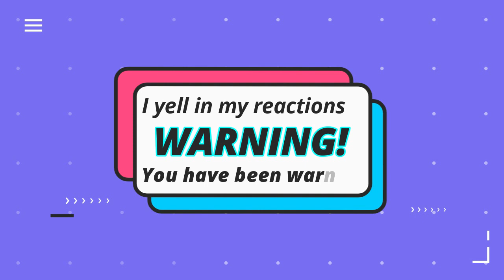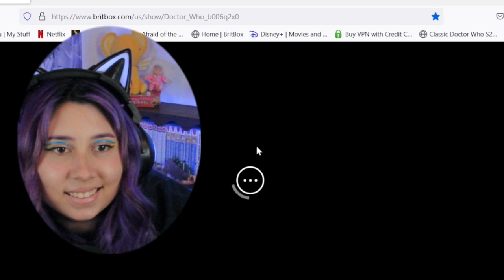The Time Meddler Reaction